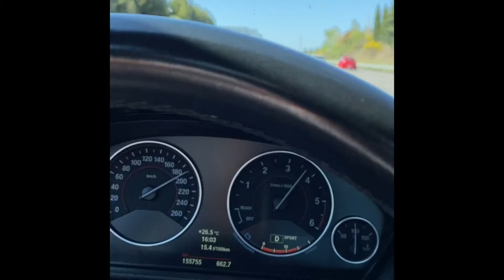BMW F30 M Sport Edition